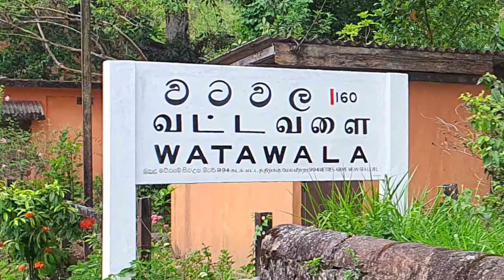Watawala Railway Station - video 1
වටවල දුම්රිය ස්ථානය,வட்டவளை ரயில் நிலையம்,